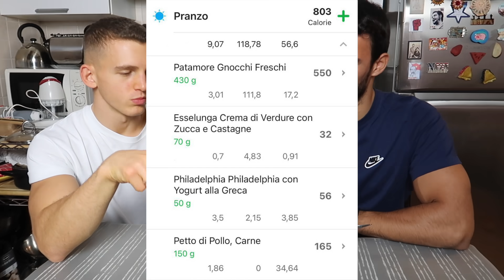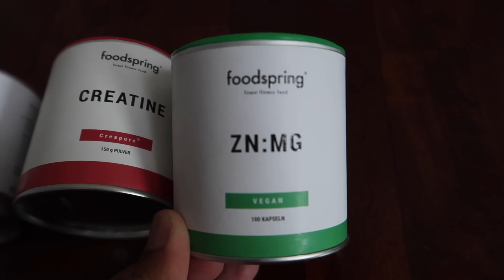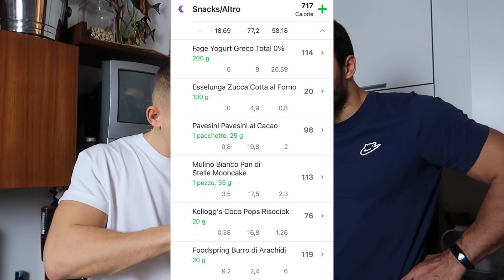PROVO LA DIETA DI DEFINIZIONE DI UN PALESTRATO NATURAL! DIETA COMPLETA PER PERDERE MASSA GRASSA!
Provo la dieta di definizione di un Palestrato Natural. Ecco una dieta completa e ben bilanciata per perdere massa grassa in modo graduale. Grazie a questa dieta equilibrata e ai suoi allenamenti ben strutturati, Filippo è riuscito ad ottenere ottimi risultati in termini di definizione.